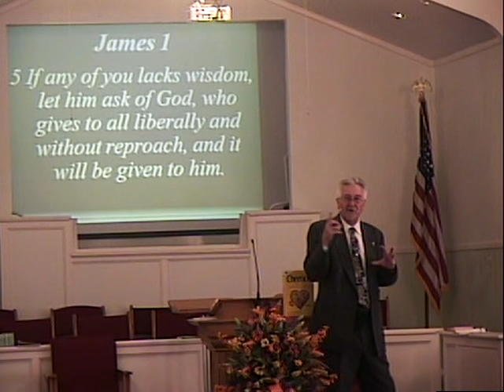181014 James 1:5-8